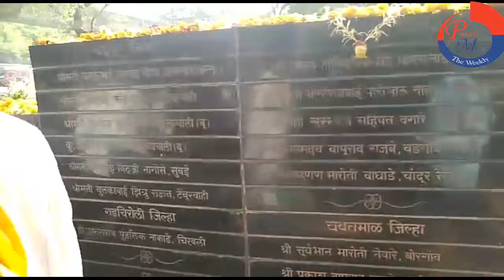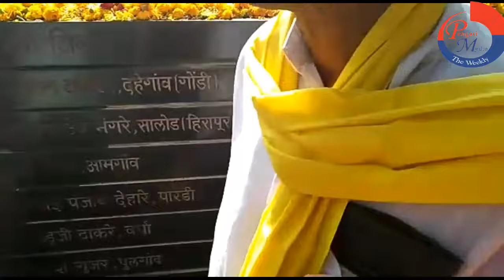आदिवासी गौरी बंधु नागपुर में 114 शहीद गौरी बंधुओं को श्रद्धांजलि देते हैं